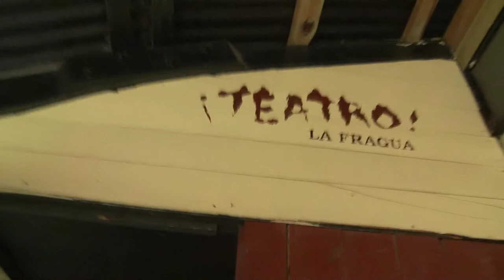Formación Musical del CCET en el Teatro La Fragua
Formación Musical
+ allá del centro
Teatro La Fragua
El Progreso, Yoro
a cargo de German Barahona
del 12 al 16 de marzo de 2013